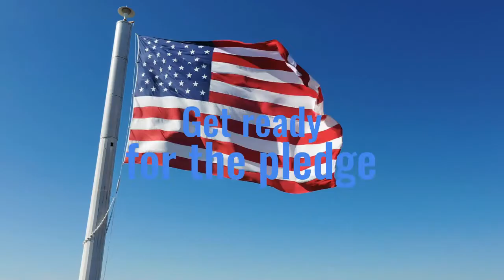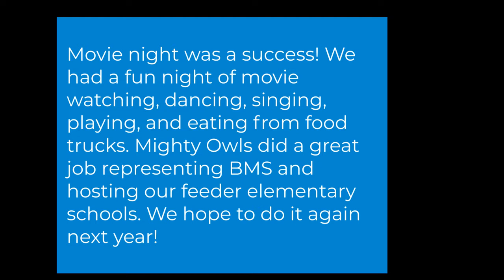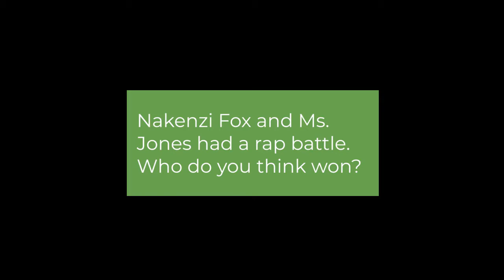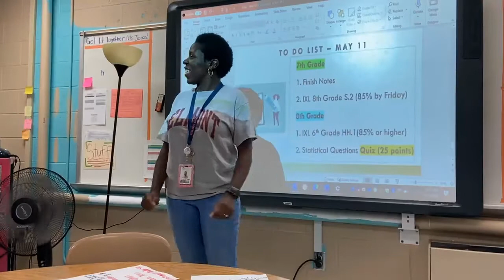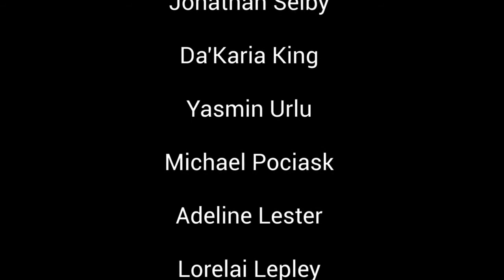Monday May 23rd